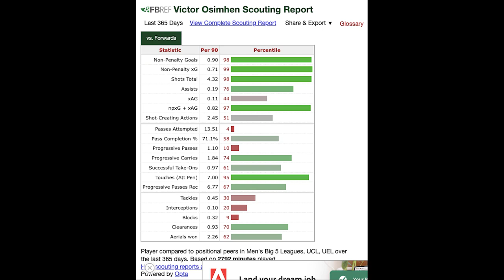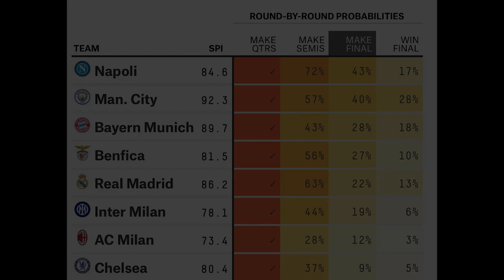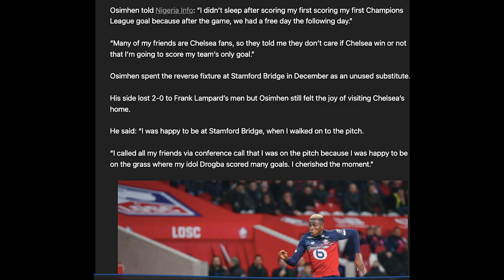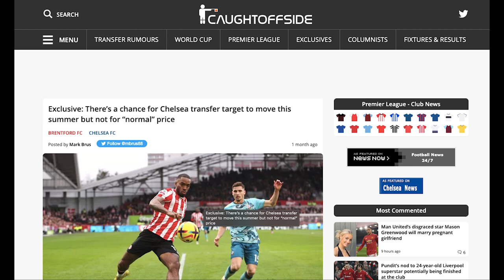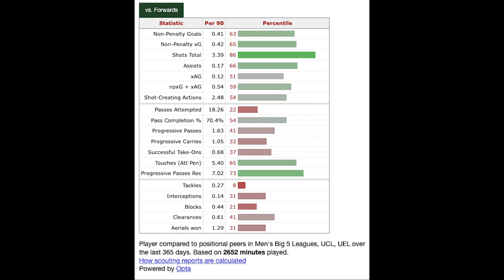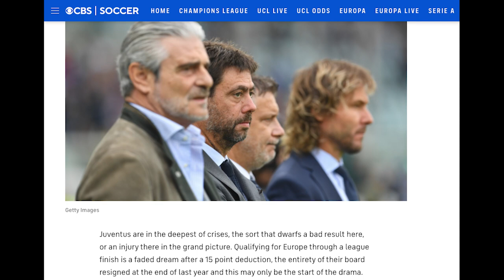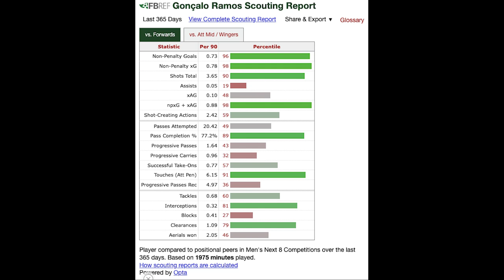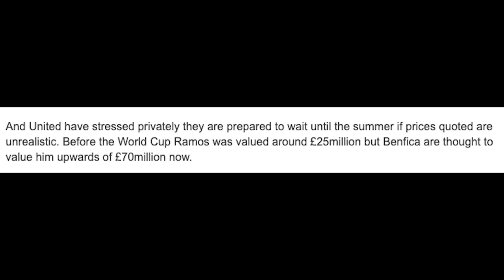The Striker Chelsea NEED To Sign Is...